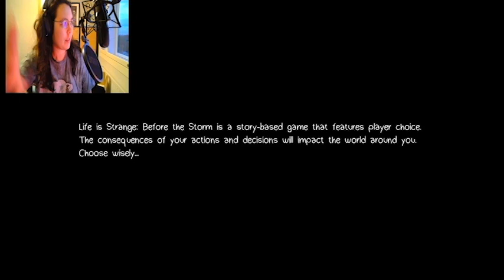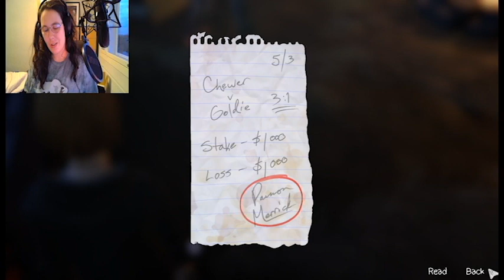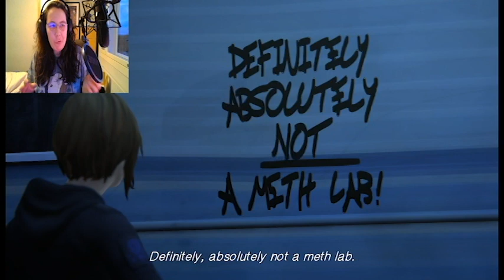Life is Strange Before the storm Part 1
Remember to like and subscribble, and leave a comment too!